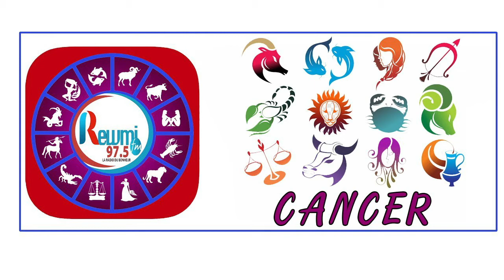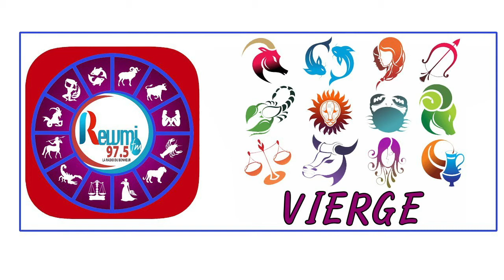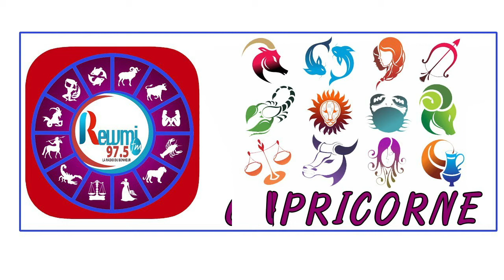Horoscope & Astro Anna Thiaw - Jean Fall 11 Février 2021 Fr